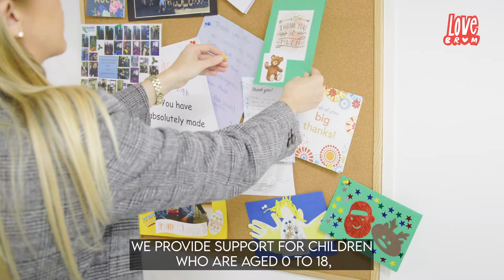LoveBrum - Variety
Variety, the Children's Charity,  have been helping to support Children and their families with practical, tangible help that makes almost an immediate difference to Children and young people aged 18 and under. By helping these children, Variety also helps the parents, siblings, carers, schools and organisations that shape their early years.